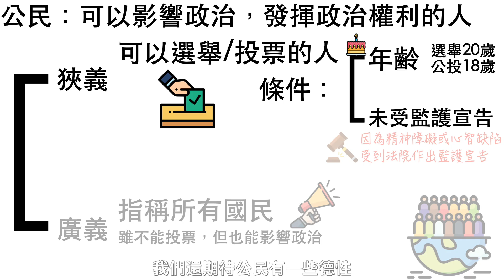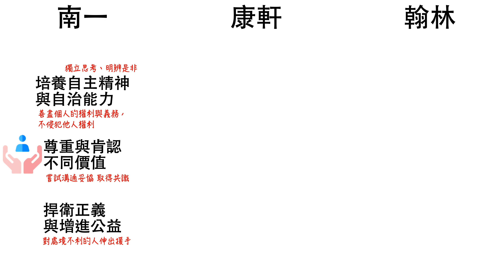新課綱005-公民德性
0:00 前導
0:11 對應章節
0:25 課前討論問題
0:46 整理三個版本的差別
2:03 該怎麼準備/課後討論問題

身為一個合格的公民需要有哪些德性呢？
三個版本介紹的公民德性有哪裡不同呢？
親愛的老師，你想好這一課該怎麼上了嗎？
趕快跟著公民叮的腳步來一探究竟吧～

相關影片：
激鬥！評比新課綱公民第一冊的三個版本，結果是...？
〖公民叮x南一新課綱#2〗公平正義與社會安全：個人或群體可能面臨哪些不公平處境？

對應章節：
翰林B1L1 公民與公民德性-現代公民應具備的基本德性
南一B2L1 公民與公民德性-現代公民必須具備哪些基本的德性?
康軒B2L1  社會生活中的公民德性-社會成員應如何扮演好其角色?

公民叮的 新課綱 影片與版本對照表！
會隨著影片上傳更新此表喔～
還不快收藏並傳到班級群組 😏